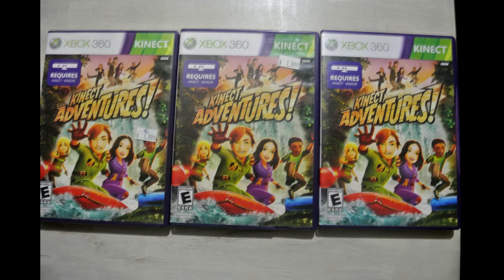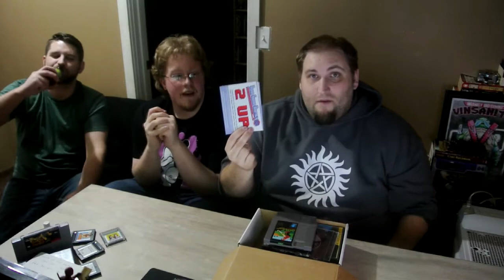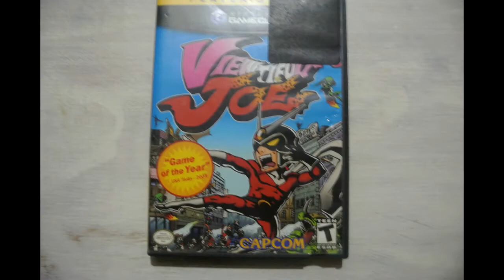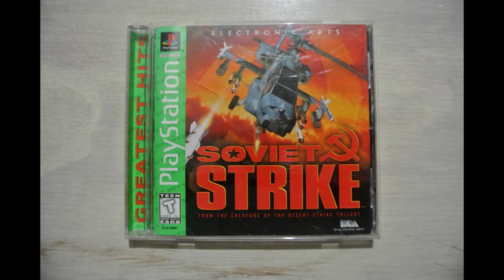Video Games Monthly January 2018 Joke and Regular Box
Jokes on us this month and we are laughing about it.  Check out the regular box immediately after!!